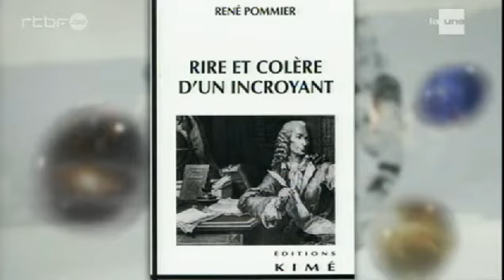Les difficultés de l’incroyance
Avec :
René POMMIER et Baudouin DECHARNEUX